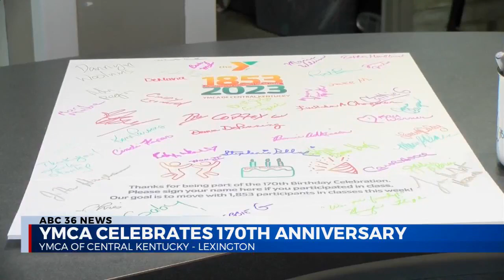YMCA of Central Kentucky Celebrating 170 Years of Impact